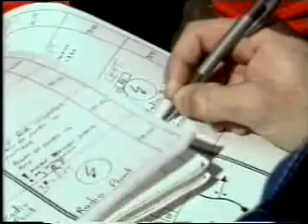HCMC Woodhill Safari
First run in 1990 the Woodhill Safari was organised by Hibiscus Coast Motorsport Club as a race between 4WD off-roaders and traditional rally cars in the Woodhill Forest north of Auckland. The course consisted of fast gravel roads which traditionally suited rally cars, combined with fire breaks and other rougher roads to bring the 4WDs into their element. It was last run in 1992, this footage is from the 1991 event won by Brian Watkins.